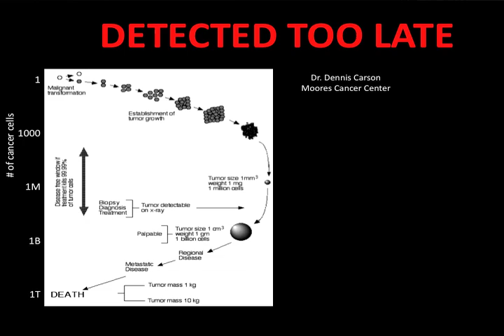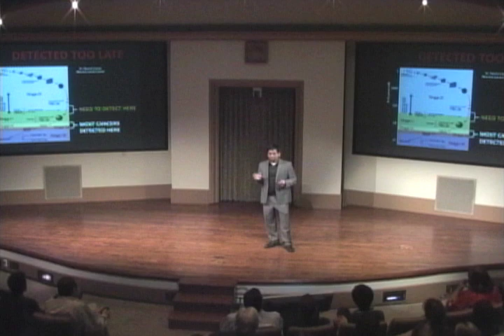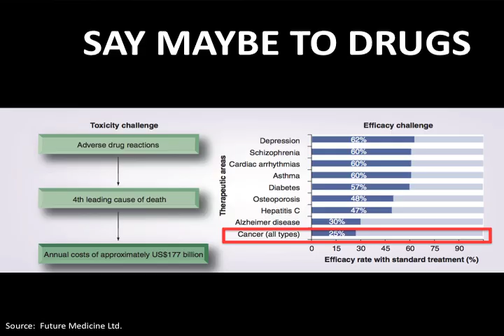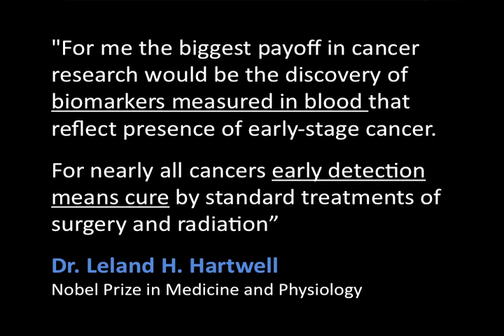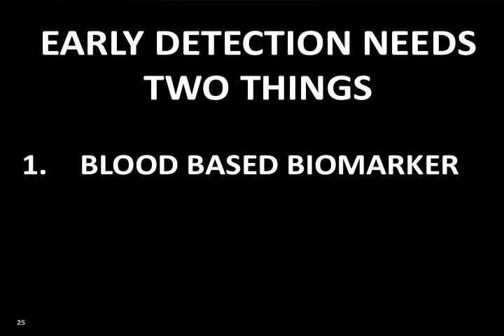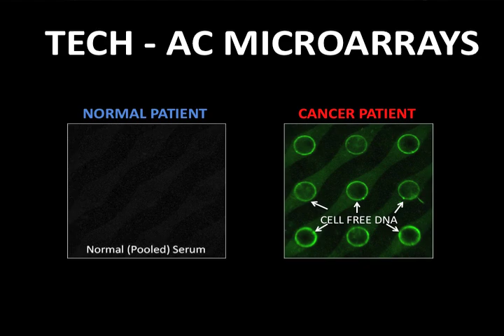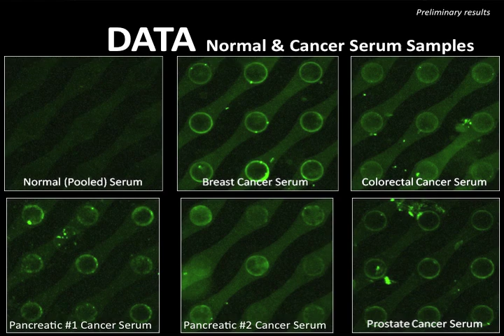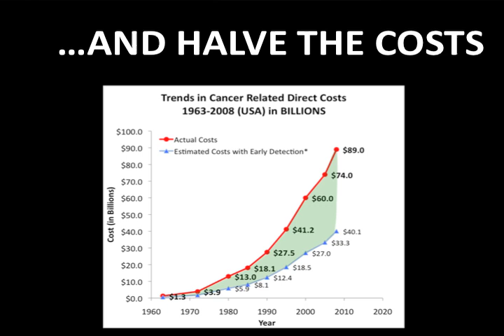Universal Cancer Screening: Raj Krishnan at TEDxSanDiego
Raj Krishnan is a recent graduate from the Department of Bioengineering at the University of California, San Diego. He is now chief executive officer at Biological Dynamics (San Diego, CA). Biological Dynamics, Inc., is a start-up biotechnology company focusing on next generation "nanosome" (DNA, RNA, and other cell-free material) isolation from blood, urine, and other physiological solutions to develop rapid molecular diagnostics. Using novel "AC Electro-Kinetic" devices, his vision is to enable health-care practitioners to detect cancer and other diseases from a simple blood draw and rapidly intervene, increasing patient survivability while driving down the cost of care. The title of Raj's talk: "Cancer is complicated, but not invisible".